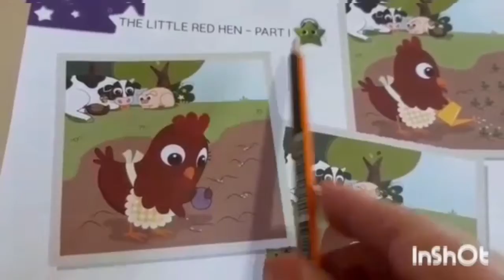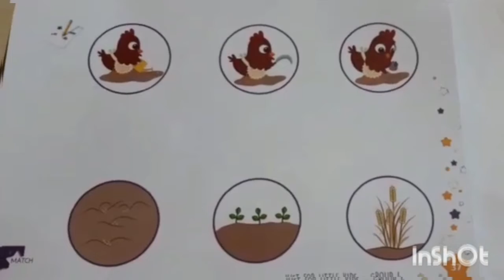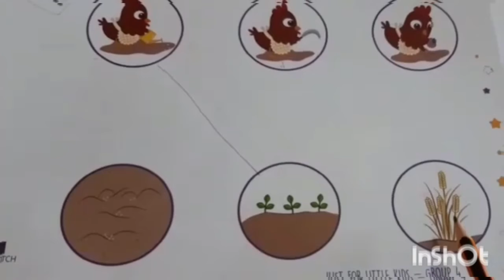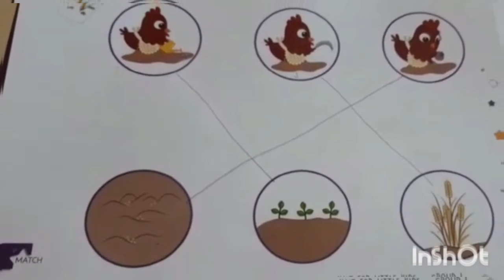Língua Inglesa , Jardim I A e B